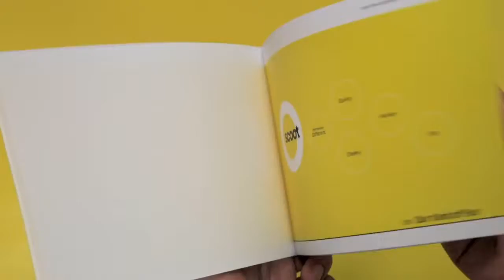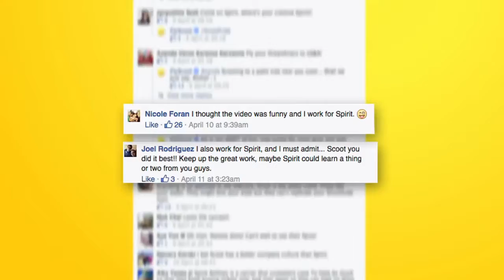Scoot 'Inspiring Spirit' (Saatchi & Saatchi Singapore)